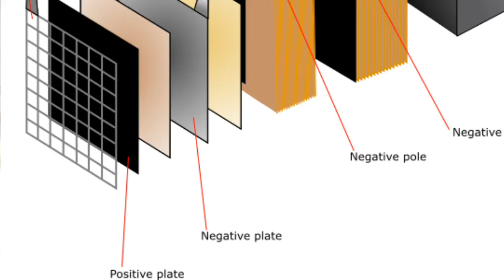12v Battery short circuit,Blade & Cutting Test/Durability Test |science Experiment with 12v Battery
12v Battery short circuit,Blade & Cutting Test/Durability Test |science Experiment with 12v Battery

Hey Guys welcome to my YT Channel MULTI PURPOSE VID
Aur mera name hai HARISH CHOUDHARY so mai apne YT Channel me four types ke videos upload krta hu.

1 HOW TO MAKE
2 SCIENCE EXPERIMENTS
3 UNBOXING VIDEOS
4 SCIENCE EXHIBITION

Aur mai jitne bhi apne videos me music use krta hu un channelo ke name niche diye gye hai

1 NOCOPYRIGHTSOUND
2 AUDIOLIBRARY
3 THE FAT RAT
5 BREAKINGNONCOPYRITED MUSIC
7 vlog Nocopyrightsound

MY CAMERA

MY MIC

MY TRIPOD

FOLLOW ON

1 facebook   - Harish Choudhary
2 instagram  - harishchoudhary70
3 YouTube    - Multi purpose vid
4 FB page     - Multi purpose vid